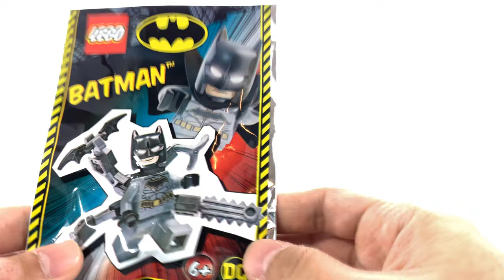LEGO Octo-Arm Batman Minifigure Polybag Review 212010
Hey guys, this is a review of the LEGO Octo-Arm Batman from the UK LEGO magazine polybag.

Be sure to follow our Instagram: Brickhubvideo

Let myself and others know your thoughts in the comments below (family friendly only, no advertising your own channel, spam/spoilers will be removed), and subscribe, hitting that notification bell, for more videos just like this one in the future!